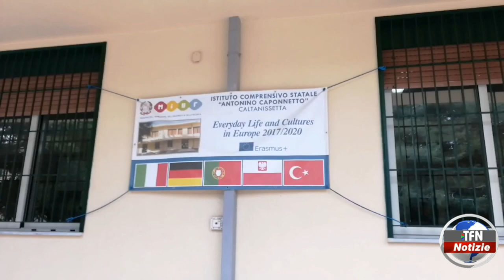Sicilia, 3,6 milioni alle scuole per interventi anti-Covid